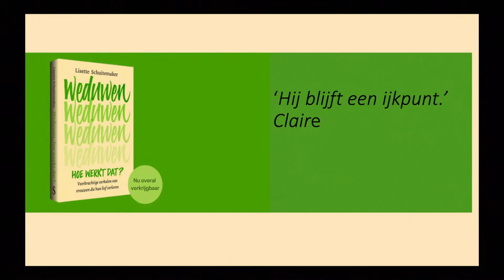Lisette Schuitenmaker - Weduwen, hoe werkt dat?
Elk rouwproces is uniek, maar zijn er ook overeenkomsten te vinden waar je mee te maken krijgt als je je geliefde verliest? Voor haar nieuwe boek sprak auteur Lisette Schuitemaker vrouwen van verschillende leeftijden die weduwe werden, soms plotseling, soms na een ziekbed. De vijftien vrouwen vertellen in Weduwen, hoe werkt dat? over de dag die hun leven in tweeën scheurde, hoe ze na het afscheid het ene been voor het andere zetten, beslissingen namen en hun leven opnieuw uitvonden.